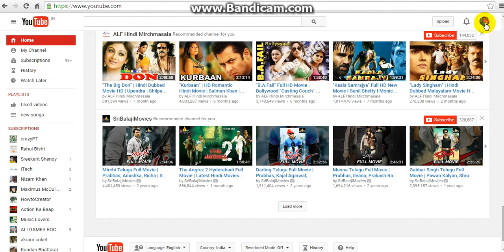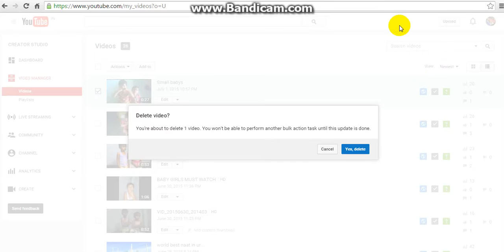How To Delete Youtube Videos From Your Account Telugu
in this tuitorial i will show you,How To Delete Youtube Videos From Your Account Telugu computer tech tips in telugu,Excel Tutorial in telugu, advanced excel in Telugu, tally basics in Telugu, c language basics in Telugu, c++ in telugu, java tutorial in telugu, autocad in telugu, seo in telugu, ms office in telugu, tips and tricks in telugu, html in telugu,ms office in telugu, c language in telugu ,excel in telugu,java in telugu.